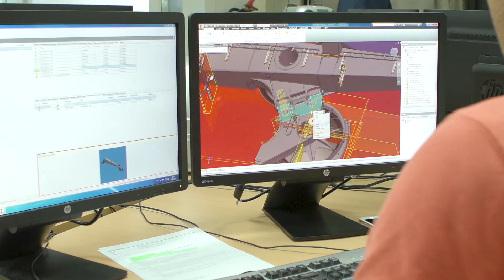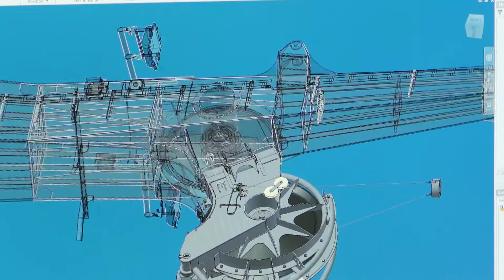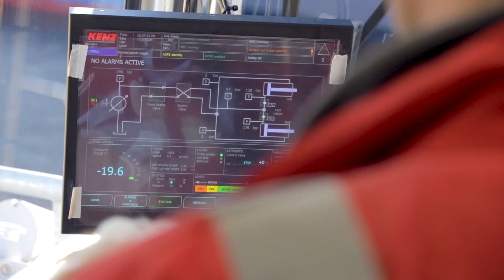Kenz-Figee Group item Doe Maar Duurzaam RTLZ S07E05 1 oktober 2017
Kenz-Figee is een wereldwijde leverancier en service provider van custom made offshore kranen en speciaal materieel voor de offshore energy markt. In Zaandam is het hoofdkantoor gevestigd. Zij hebben ook nog een vestiging in Singapore. Kenz-Figee Group produceert en levert kranen voor diverse opdrachtgevers wereldwijd. Deze kranen worden op de tekentafel ontworpen naar de specifieke wensen van de klant. Hoe deze kranen tot stand komen zie je in Doe Maar Duurzaam.